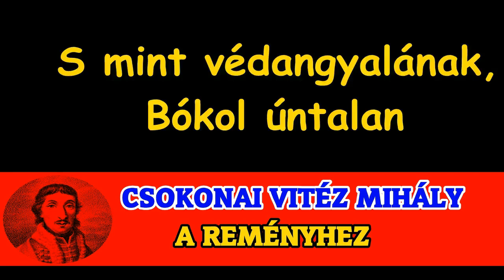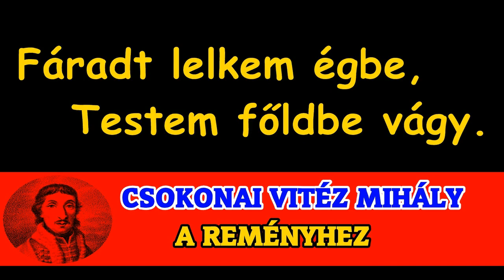Csokonai Vitéz Mihály - A Reményhez *** Előadja SZTANKAY ISTVÁN ***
Csokonai Vitéz Mihály Lillához (Vajda Juliannához) írt legismertebb verse. 1803-ban jelent meg nyomtatásban Bécsben.